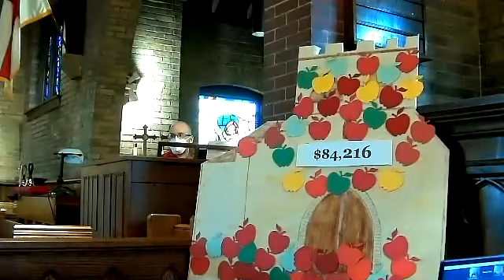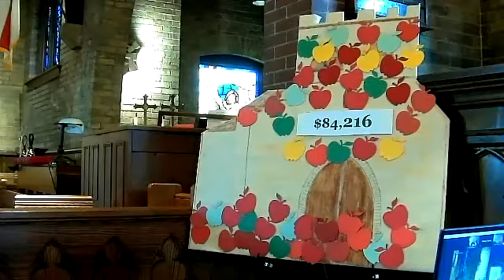Saint James Service 12.20.2020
Please enjoy our 4th Sunday of Advent Service filmed live at Sunny Saint James Episcopal Church in West Dundee, Illinois!